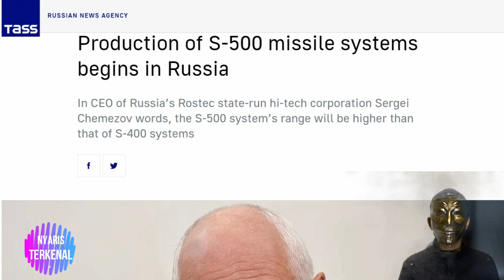DIRANCANG UNTUK TARGET Luar Angkasa S 500 Jadi Lawan Menakutkan Pasukan RUANG ANGKASA AMERIK4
Sistem ini akan sangat khusus dalam perburuan satelit, intersepsi rudal balistik dan netralisasi pesawat musuh bernilai tinggi seperti platform AWACS.  Baru-baru ini laporan muncul bahwa S-500 telah dirancang tidak hanya untuk menyerang target di luar angkasa, tetapi juga untuk mempertahankan daerah di bawah jangkauannya dari serangan senjata berbasis ruang angkasa.